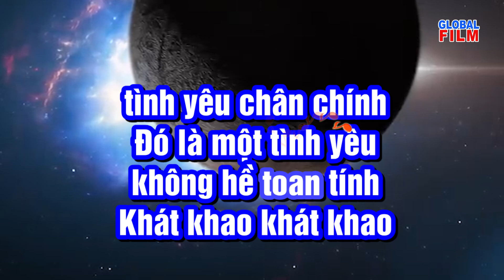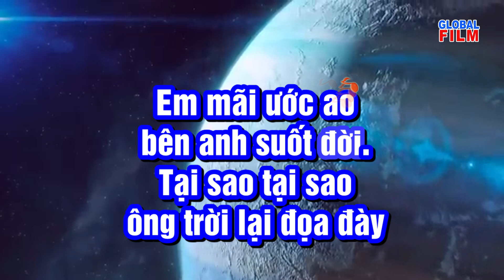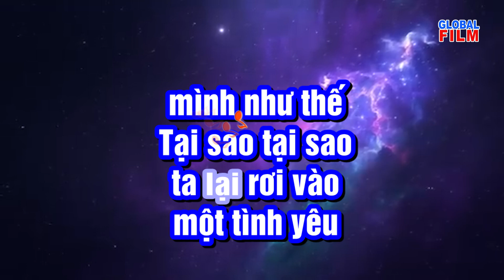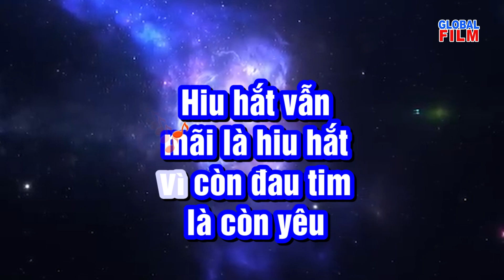CÒN ĐAU TIM LÀ CÒN YÊU | Sáng tác: Phạm Đăng Khương | Trình bày: Anna Thy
CÒN ĐAU TIM LÀ CÒN YÊU |
Sáng tác: Phạm Đăng Khương |
Trình bày: Anna Thy